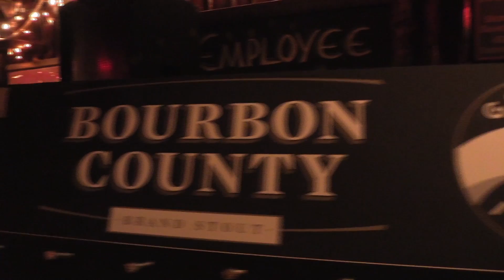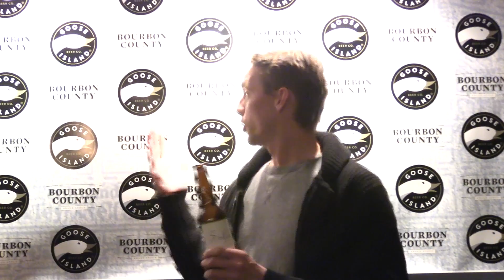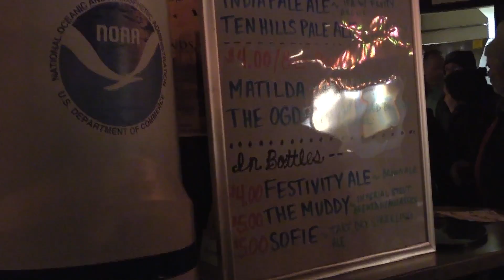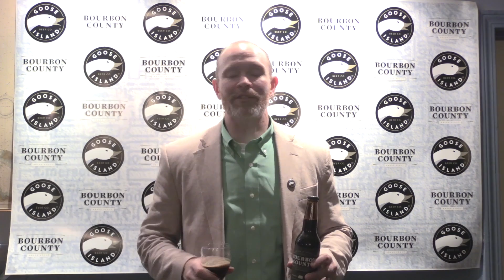Goose Island Beer Company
Bourbon County Stout sampling night @ Latitudes in Alpena,MI